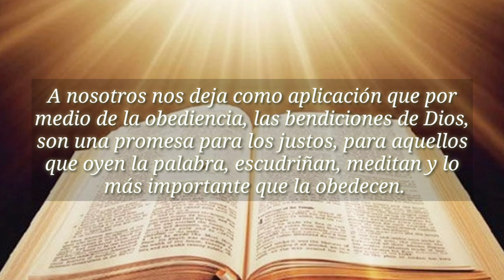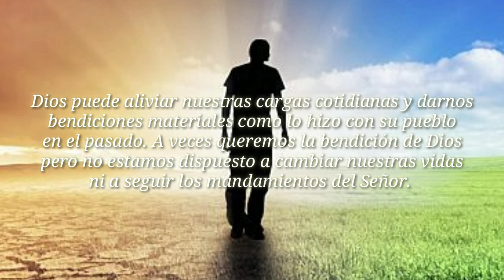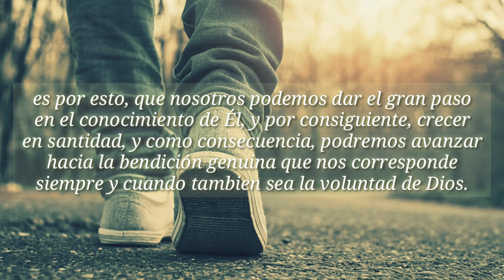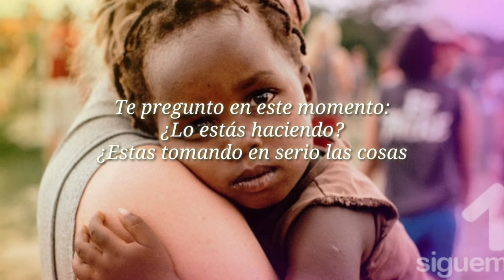Las BENDICIONES de la OBEDIENCIA - REFLEXIÓN CRISTIANA CORTA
Esta reflexión corta nos da a conocer la forma en que nuestra obediencia abre puertas para recibir la bendición de Dios y en que manera nuestra desobediencia estorba para recibirlas.

Da a conocer una serie de pasos cortos y prácticos para asegurarnos de tener las puertas de la bendición de Dios abiertas a nuestras vidas.